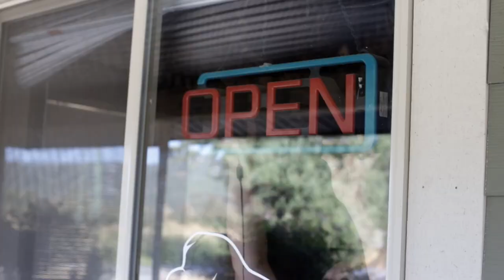Waterside Winery 2023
Many of our customers standing in our tasting room often ask us where we come from and how we got here, but very little is known about the work that goes into a farm based winery until we tell our story.  There is a glamorous stigma placed on Winery owners.  "Oh la la… what a life you live!  It must be nice to own a winery!". Not every winery is the same.  Not every winery is a multi-million dollar tasting room among miles and miles of perfectly tended rows of grape vines. Not every winery is a commercial one.  Some, like ours, is farm-based, and produces small amounts of unique wines for customers looking for more than just mass produced product with familiar names.

Friends – we are farmers to our core.

Our crops may not be corn or hay, but the days are long just the same.  Our crops are grapes. Our farm is a sustainable one, where every person, and every animal here has a job.  We use cows for land reclamation and grow beef.  We use chickens for fertilization, pest control, and soil enrichment – and grow broiler chickens to feed our families.  Goats serve as vineyard clean up and weed control; dogs for security and companionship.  There is never nothing to do.  There aren’t 35 extra staff members running around pruning vines, filling orders, or even making the food offered on our patio.  Even when picking grapes, family fills most of the gaps.  We employee a handful – literally less than five- part time people in our community to be part of our team and enrich your experiences when you come to Waterside.

When you leave Waterside Winery with a bottle of wine, you are partaking in a true Farm to Table experience.  You are supporting local farmers, with ethically sourced crops producing wine you like.  It’s wine to be shared and to be consumed with joy.  It’s sipping a memory of your time here, the experience, the conversations, and getting to know the people that put their days and selves into the wine.  And we thank you.  On behalf of farmers who get up early, go to bed late – and more than half the time wonder why we still do it – we thank you.

🎬🎥We had the privilege of working with Darren Robinson Photography to create this media to share our journey with all of you.